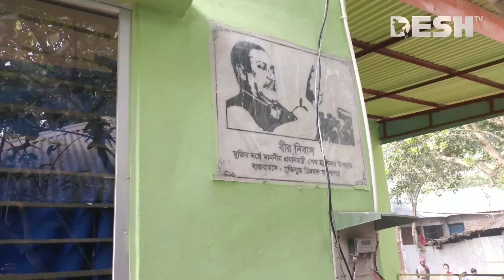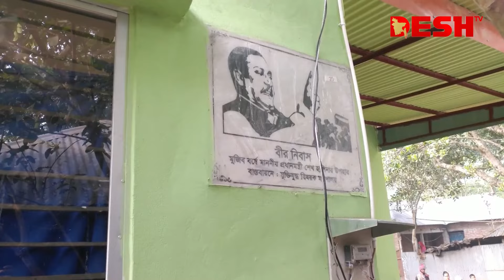কুষ্টিয়ায় নির্বাচন পরবর্তী সহিংসতায় বাড়িঘর ভাঙচুর-অগ্নিসংযোগ | News | Desh TV